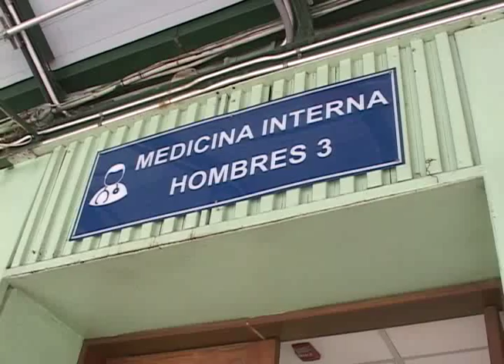MÉDICOS DEL ROSALES DENUNCIAN ATRASO EN PAGO DE SALARIOS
El Ministerio de Salud no ha pagado salarios de dos meses a médicos residentes del hospital nacional rosales por lo que realizaron una protesta para denunciar el atraso, piden cambios con urgencia en el sistema.